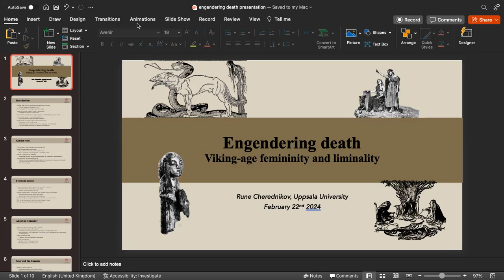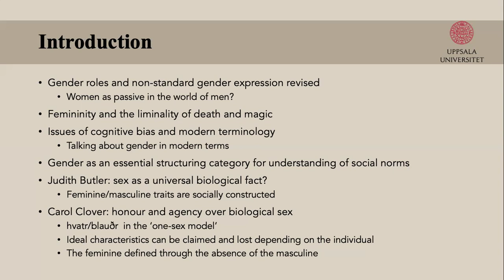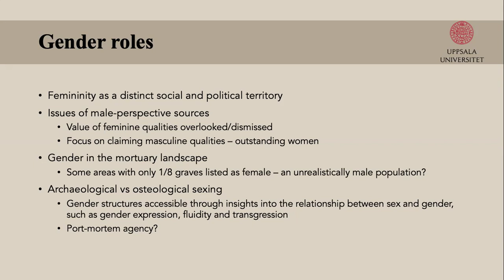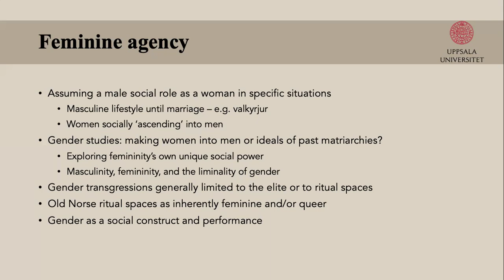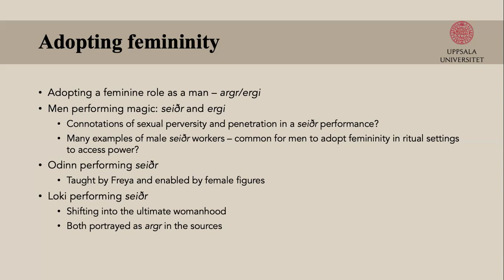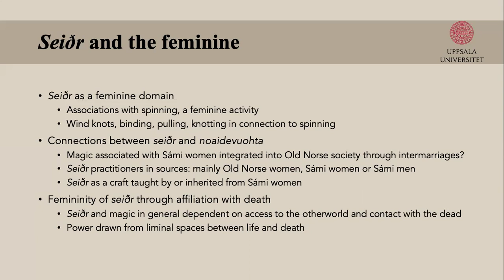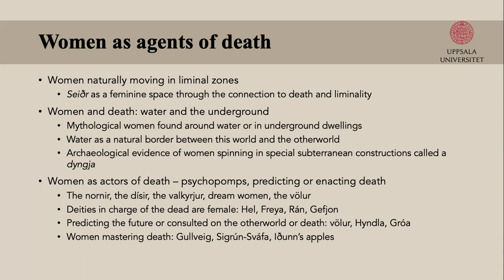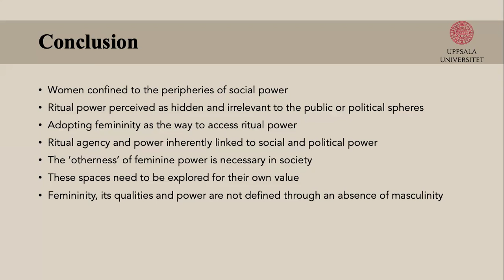Rune Cheredknikov- Engendering death: Viking-age femininity and liminality